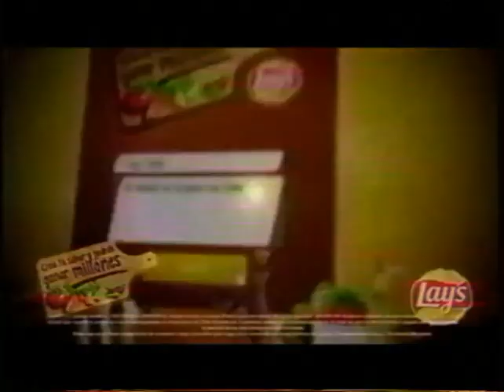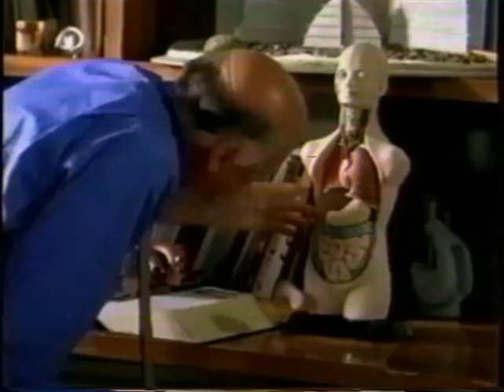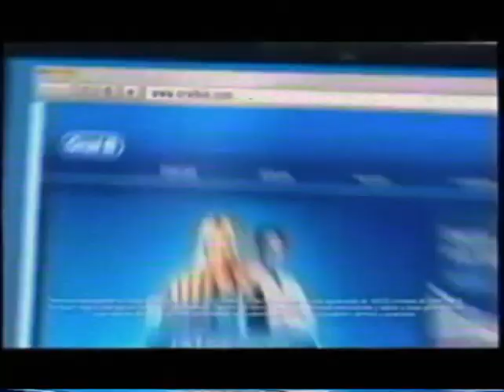Tandas comerciales chilevisión (30/02/2013)